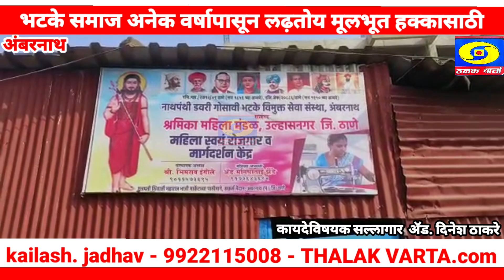भटके समाज अनेक वर्षापासून लढ़तोय आपल्या मूलभूत हक्का साठी...न्याय न मिळाल्यास आम्ही आत्महत्या करू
भटके हे निश्चित वस्ती नसलेल्या समुदायाचे सदस्य आहेत जे नियमितपणे त्याच भागात भ्रमंती करतात. अशा गटांमध्ये शिकारी गोळा करणारे, धनगर (विशेषतः पशुधनाचे मालक), कल्हईवाले आणि व्यापारि भटके यांचा समावेश होतो. विसाव्या शतकात, भटक्या जमातींची लोकसंख्या हळूहळू कमी होत गेली, १९९५ पर्यंत जगातील अंदाजे ३०-४० दशलक्ष भटक्यांपर्यंत पोहोचली .
अशीच एक भटकी वस्ति अंबरनाथ मधील भाजी मार्केट परीसरात आहे
या ठीकानी गेले २५ -३० वर्षा पासुन हे लोक या ठीकानी वास्तव्य करत  आहेत
परंतु पालिके कड़ून ही जागा नाट्यग्रूहां साठी राखीव असून लवकरच तेथे नाट्यगृह तयार होत असल्याने स्थानिकावर बेघर व्ह्यायची वेळ आली आहे

या परिसरात सुमारे ५३० कुटुम्ब राहतात

त्या मूळे आम्ही आता राहांयचे कुठे असा प्रश्न येथिल स्थानिक उपस्थित करत आहेत

येथिल रहिवाशी आधीच शिक्षण सौचालय  स्वछता, पाणी या सारख्या मूलभूत आधीकारा पासुन वंचित आहेत
आनी त्यातच ज़र यांना बेघर  केल्याने यांनी जगाव कस हां मुद्दा एरनिवर येतोय

आज राष्ट्रीय रिबप्लिकन पक्षाच्या वतिने तसेच लोकपालक पत्रकार सुरक्षा संघटनेमार्फ़त आज या नागवंशी डावरी भटक़या वसाहतीमध्ये जाऊन भिमराव इंगोले यांची भेंट लवकरच यावर मार्ग काढ़ून लवकरच यांचे सारे प्रश्न मार्गी लावु असे आश्वासन दिले
या वेळी लोकपालक पत्रकार सुरक्षा संघटनेचे राष्ट्रीय अध्यक्ष प्रदिप रोकड़े
राष्ट्रीय रिबप्लिकन पक्षाचे  ठाणे जिल्हा उपाध्यक्ष व ठळक वार्ताचे सर्वे सर्वा संपादक  कैलास जाधव
लोकपालक पत्रकार सुरक्षा संघटनेचे सरचिटनिस भारत कारंडे

ठळक वार्ताचे पत्रकार अनिकेत सोनावणे

इत्यादी उपस्तिथ होते
या वेळक वार्ताशी संवाद साधताना  स्थानिक लोकप्रतिनिधि व भटक्या समूहांचा कणखर आवाज़ भीमराव इंगोले
यांनी आपल्या वर होत असलेला अन्याय सांगत व्यथा मांड़ल्या
तसेच

लोकपालक पत्रकार सुरक्षा संघटनेचे राष्ट्रीय अध्यक्ष प्रदिप रोकड़े यांनी आपली संघटना पूर्ण पने या समाजासोबत आहे
असे आश्वासन देत पाठींबा दर्शवला